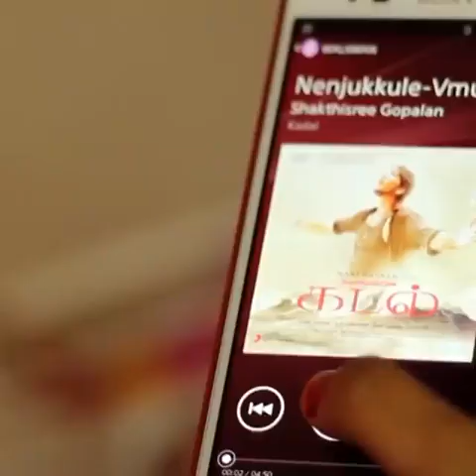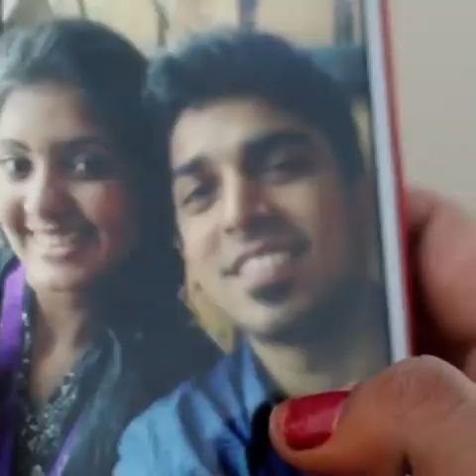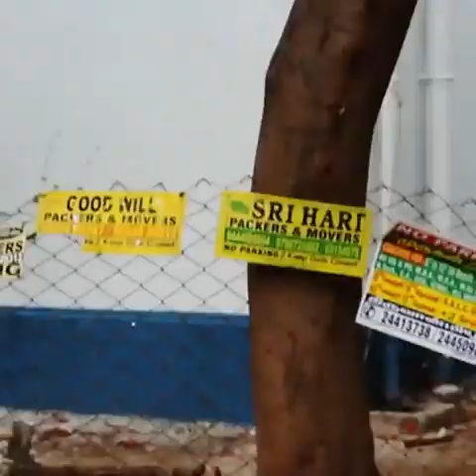அழகான காதல் கதை ❤️😍😍😍❤️